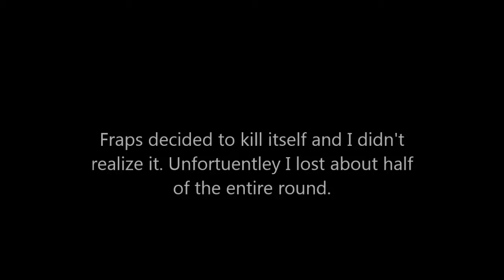Dark Ambitions vs Immortalis Round 3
Regrettably, Fraps decided that life was not worth living and offed itself at the beginning of the round. I realized that the little counter at the top left was yellow and not red halfway through. Sorry :/